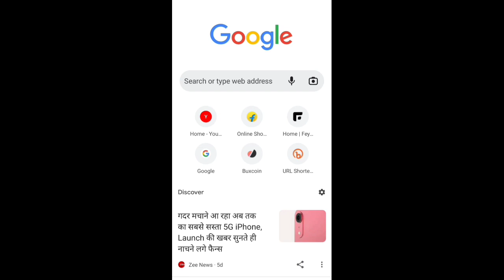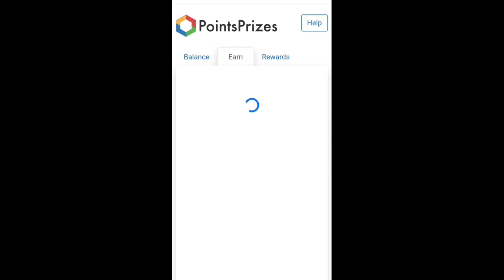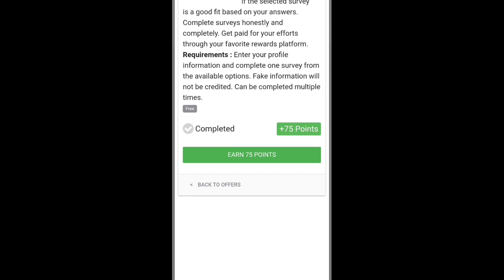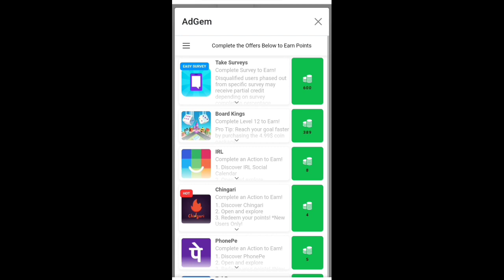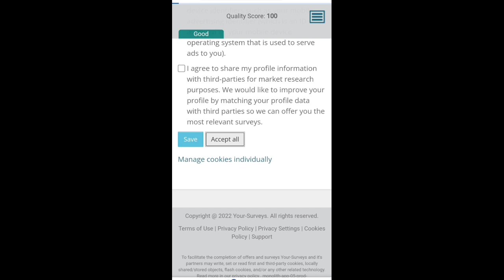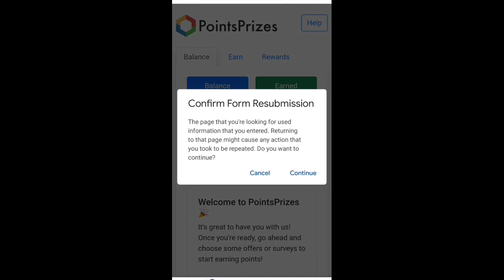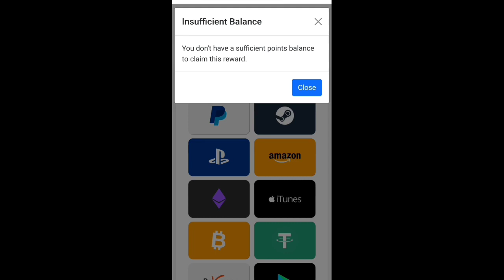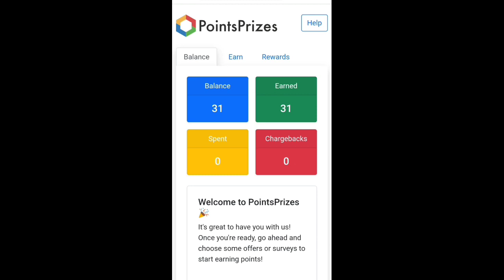Best Daily Earning Website without investment | Anybody can apply | Work from home | Apply Now!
So watch the video till the end to know.

5 Best Part-time Jobs For Students in 2021
Start From Today Easy Work From Home Jobs Freelance
3 Best Part Time job wow!